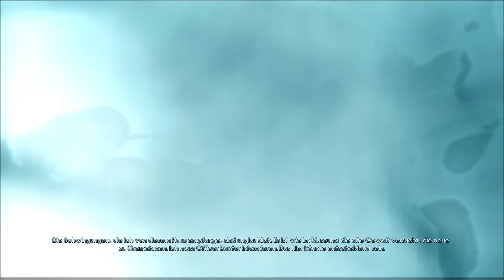Ist ER doch der GLOCKENMÖRDER?! 👻 | Murdered: Soul Suspect #13 (Gameplay Deutsch)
Let's Play Murdered Soul Suspect by HiRis Deutsch German Murdered Soul Suspect Gameplay

═►ÜBER MURDERED: SOUL SUSPECT

Als Ronan O'Connor, ein Detektiv mit bewegter Vergangenheit, in einen brutalen Raub verwickelt wird, wird sein Leben vorzeitig durch einen gewalttätigen und unbarmherzigen Mörder beendet.
Schockiert, sich im Jenseits wiederzufinden, ist seine einzige Möglichkeit die Dimension der „Dämmerung“ zu verlassen, die Wahrheit über seinen Mörder ans Licht zu bringen, ihn zu finden und mithilfe der neu entdeckten übernatürlichen Fähigkeiten seiner gerechten Strafe zuzuführen.
DER AM SCHWIERIGSTEN AUFZUKLÄRENDE MORD IST DEIN EIGENER.

Genre: Adventure
Entwickler: Airtight Games
Publisher: Square Enix

═►WICHTIGER HINWEIS / BITTE LESEN:

Wenn dir das Spiel gefällt und/oder Du es auch selbst spielen möchtest, dann unterstütze bitte die Entwickler und kaufe dir den Titel oder die Serie im Original

►Ich wünsche Dir viel Spaß bei: Let's Play Murdered Soul Suspect◄

*Dieses Video wurde mit dem Movavi Video Editor Plus erstellt!